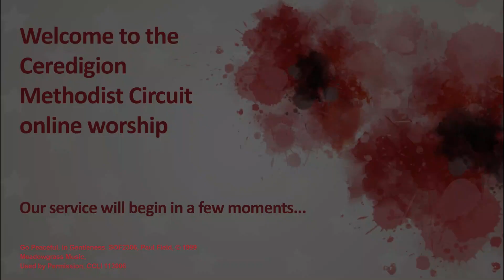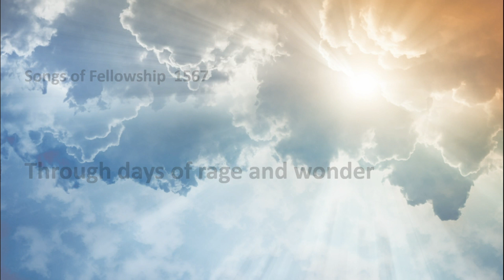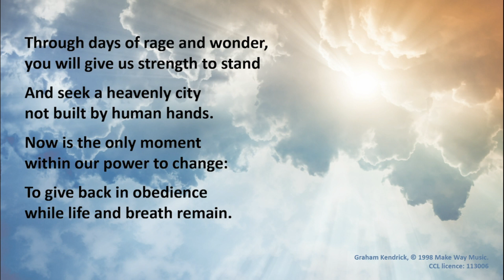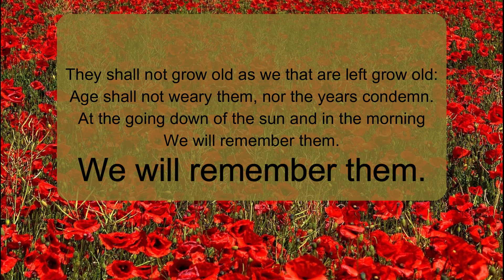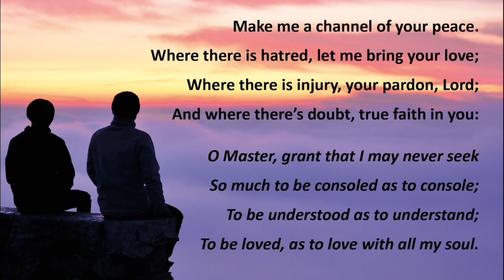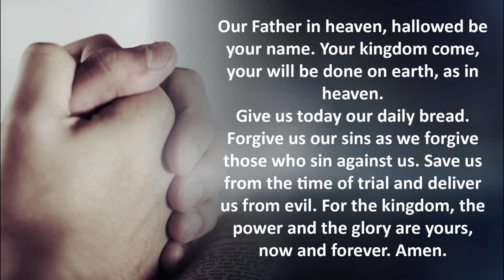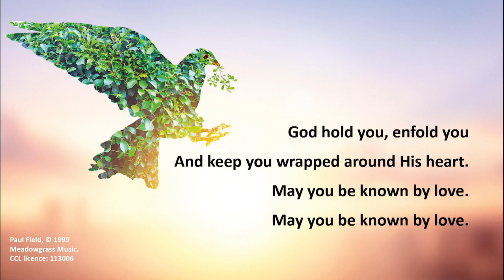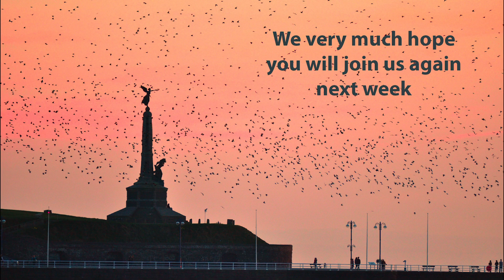Ceredigion Circuit Service Remembrance Sunday 8th November 2020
Ceredigion Circuit Service Remembrance Sunday 8th November 2020 led by Rev. Peter Barber.
If you begin playing this video at 10:30a.m. on Sunday 8th November, the 2 minute silence will fall at 11a.m. in common with the national act of Remembrance.

For more information about the work of the local churches, please visit our

This video is produced by St Pauls Methodist Centre, part of the Ceredigion Circuit of the Methodist Church in Great Britain. The music and lyrics in this video are used with permission  Christian Copyright Licensing International license number 113006 and Streaming License 47627.

Cynhyrchir y fideo yma gan Ganolfan Fethodistaidd St Pauls, rhan o Gylchdaith Ceredigion yr Eglwys Fethodistaidd ym Mhrydain Fawr. Defnyddir y gerddoriaeth a'r geiriau yn y fideo yma gyda chaniatâd  Christian Copyright International, Rhif trwydded 113006 a Trwydded Ffrydio 47627.